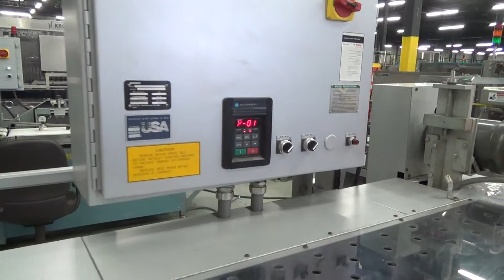Used- Doboy (Bosch) Model GS1000S Double Fold Left-To-Right Bag Sealer - stock # 71370001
Used- Doboy (Bosch) Model GS1000S Double Fold Left-To-Right Bag Sealer. Machine is rated for speeds up to 60' of bags per minute. Has a bag size range: 3.5" to 15" (width). Is capable of sealing 3 to 20 pound bags. Will handle gussetted or multi-wall paper bags. Has an adjustable height crank for a range of 35" to 79". Uses a Nordson ProBlue 7 hot melt glue unit. Last used in bulk bag pet food packaging operation. Uses Allen Bradley RPA control system. 25 amp. 3/60/220V.